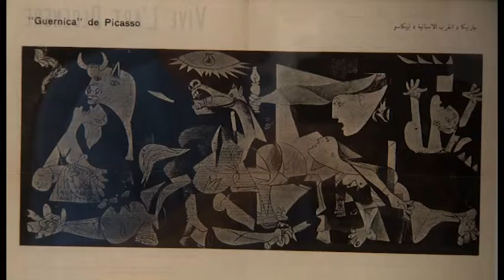Surrealismo Egipcio en el Reína Sofía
Una gran oportunidad de descubrir el surrealismo egipcio. Más de un centenar de obras del colectivo egipcio de artistas surrealistas Art et Liberté se exponen por primera vez fuera de ese país. Concretamente, en el Museo Reina Sofía.